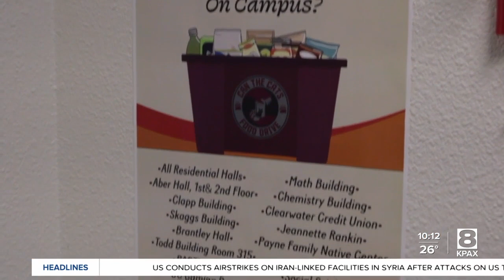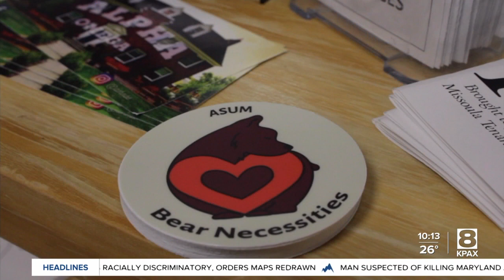Hardship Fund available to help University of Montana students in extreme need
The Associated Students of the University of Montana has a variety of services available to help students directly to meet basic needs.